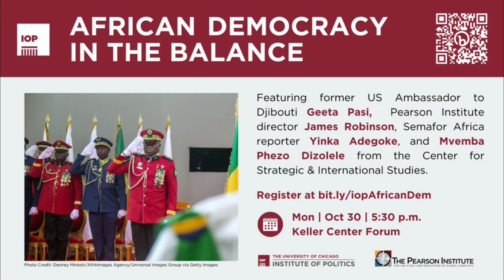African Democracy in the Balance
Since 2020, at least a dozen African nations have endured coup d'états; six countries crossing 3,500 miles across the center of the continent now constitute the longest stretch of military rule in the world. With a recent Freedom House finding that half of Africans live in countries considered “not free,” what is the future for the region, and the country-by-country dynamics that spell its future. Featuring former principal deputy to the Assistant Secretary of State for African Affairs Geeta Pasi, a former US Ambassador to Djibouti, Chad and Ethiopia; James Robinson, director of the Pearson Institute for the Study and Resolution of Global Conflicts; Semafor Africa reporter Yinka Adegoke; and Mvemba Phezo Dizolele, director and senior fellow of the Africa program at the Center for Strategic & International Studies.